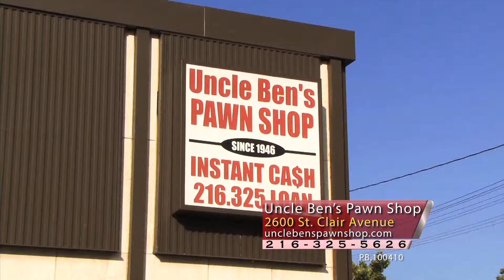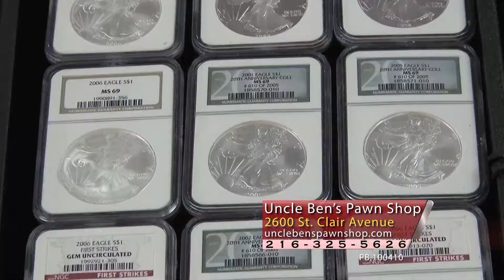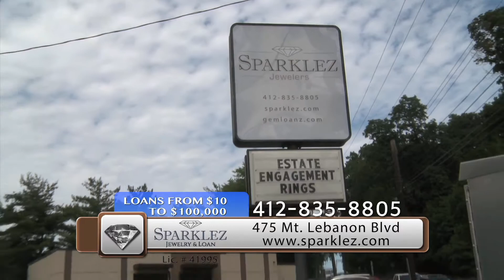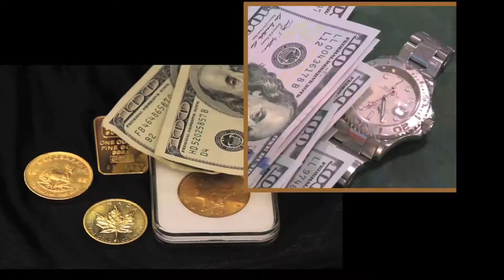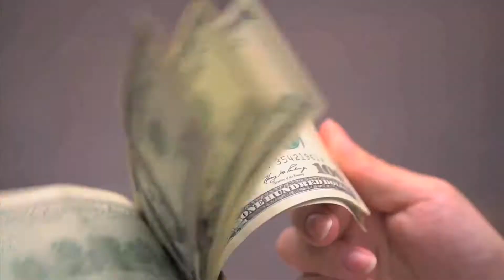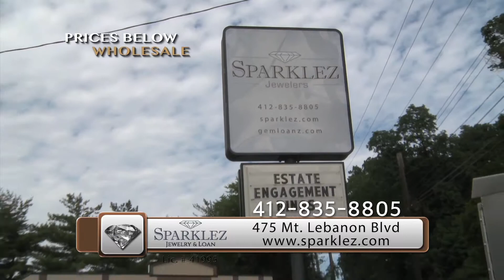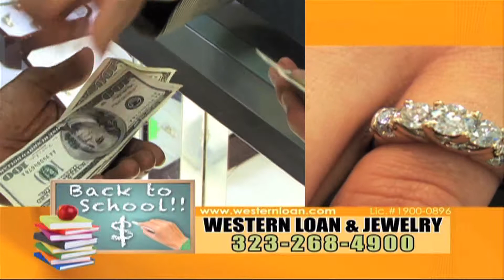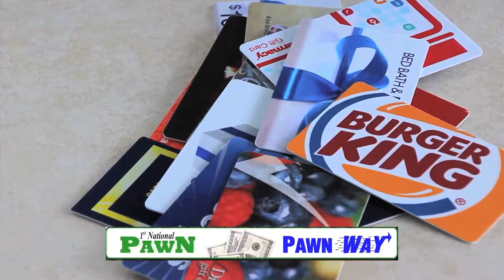Pawnshop sample ads produced by del Vecchio Productions 2019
Del Vecchio Productions/Advanced Media Advertising, has been handling the advertising for PawnShops and other businesses for over 25 years. I believe in taking the business's out of their stores and into the lives of their customers, thru Social Media, TV, Radio, Billboards and other customized advertising. We also receive the lowest rates available on all media.